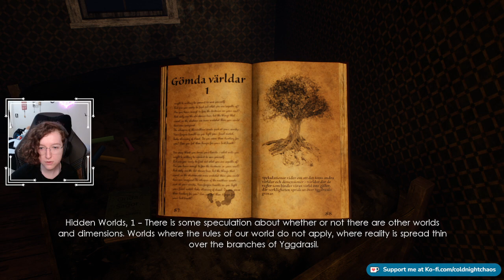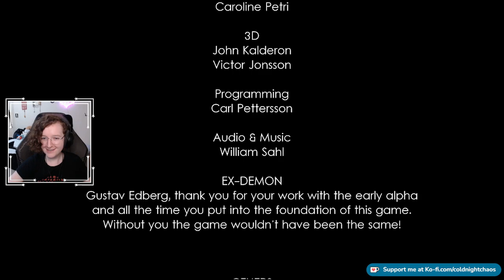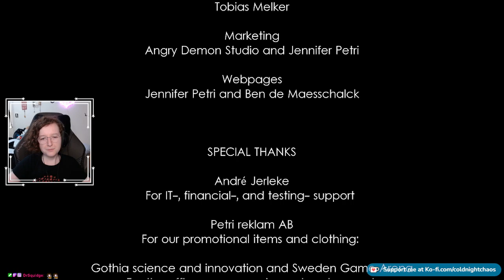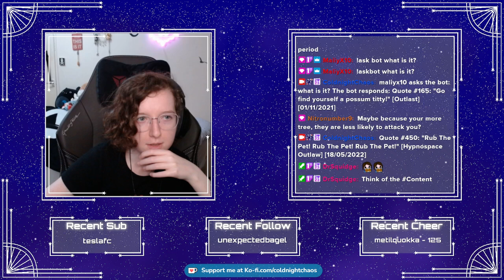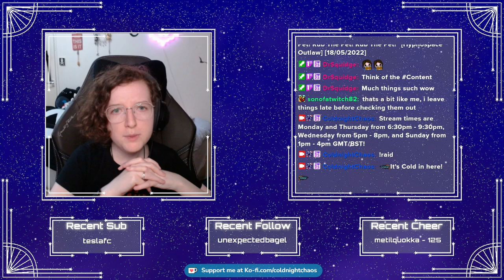Unforgiving A Northern Hymn - All the bitey ladies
I stream Monday and Thursday from 6:30pm to 9:30pm. Wednesday from 5pm - 8pm. Sunday from 1pm - 4pm GMT/BST.